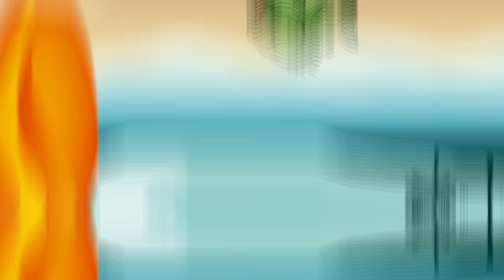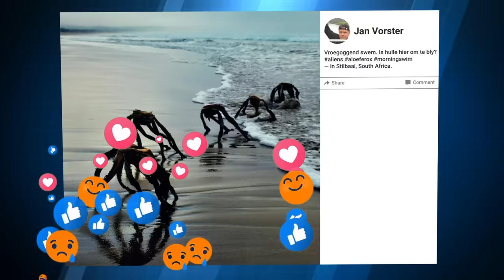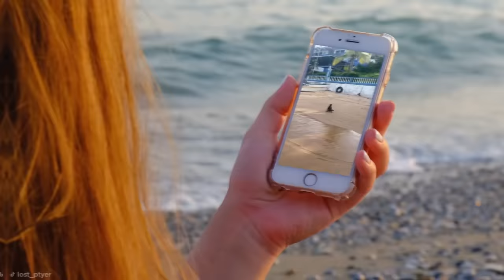If These Beach Moments Weren't Filmed No One Would Believe It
Tune in for some unbelievable beach moments caught on camera!

Legal Stuff.